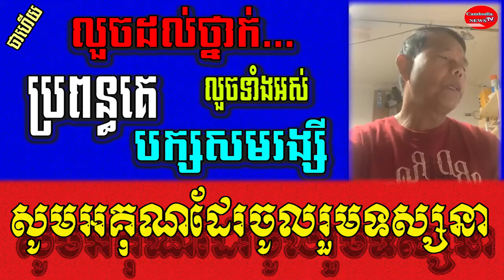លួចដល់ថ្នាក់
Video:Mr.
Sound: Adobe Audition 2020
Images: Google.com
Video Editing: Adobe Premiere pro cc2020
Thumbnail(s) Editing: Photoshop cc2020